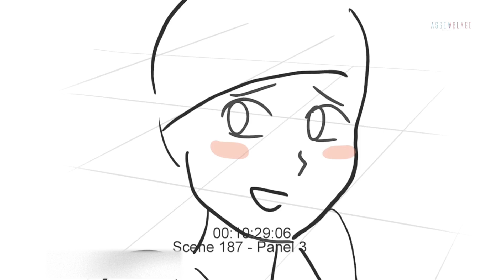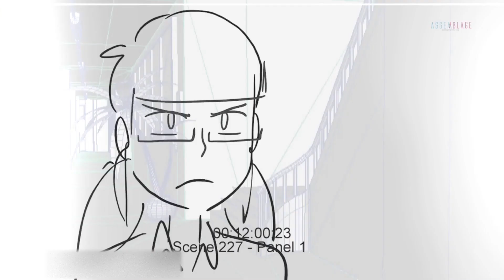Chloé, Sabrina and Kim Prank Marinette! (S5 Derision)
I AM trying to keep posting everyday just for the people out there who love miraculous ladybug,
big thanks to:@Monarbug